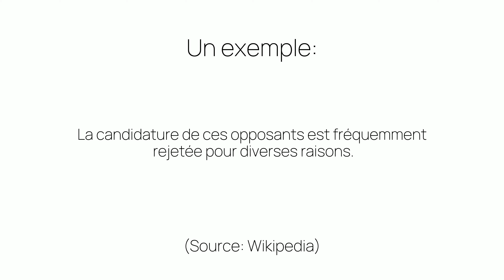Comment prononcer «opposants» en français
Ça c'est comme on prononce «opposants». Êtes-vous surpris ou pas du tout étonnés?